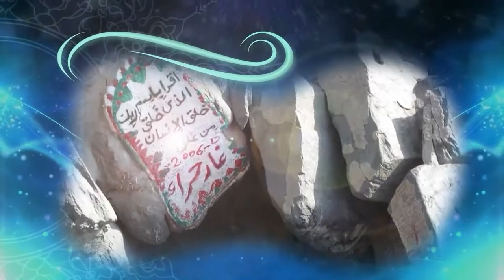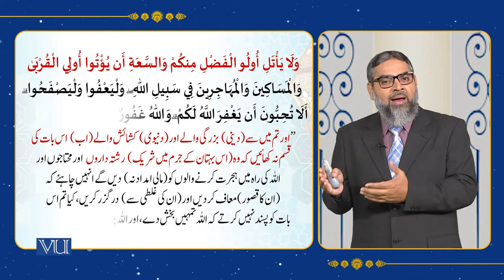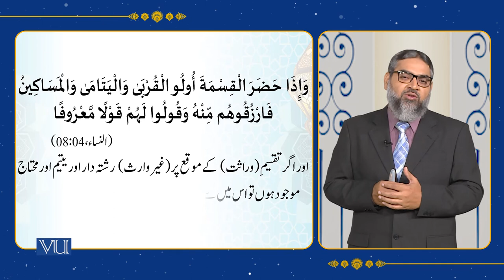Rights of Relatives | Islamic Studies | ISL202_Topic107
Topic107 - Rights of Relatives,
By Abdul Quddoos Durrani